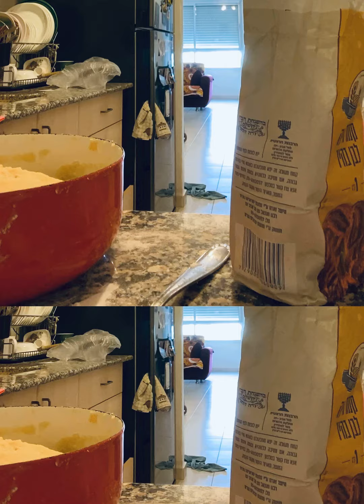Home Made Cookies || Easiest N Simple Recipes 🍪😊